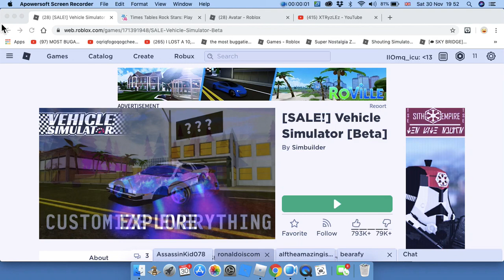Today i Play Broken Bones IV